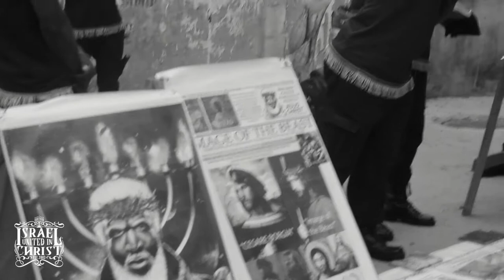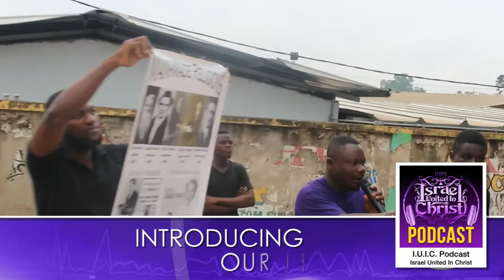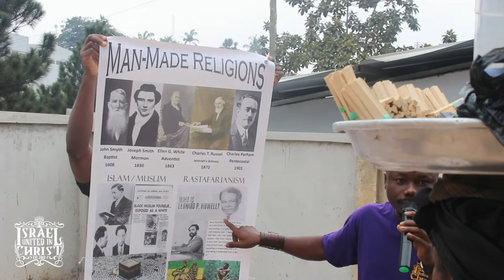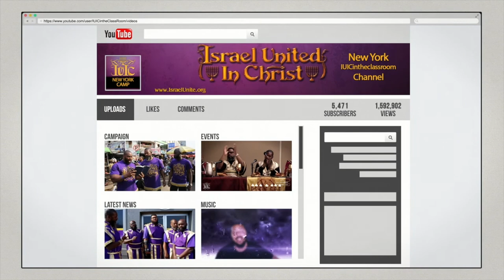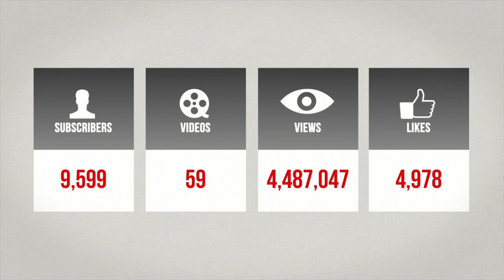IUIC | The sister learned the Truth